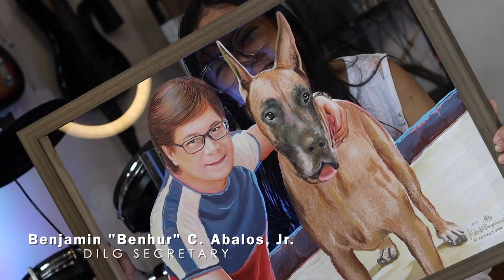3D Hand Painted Portraits | DILG Secretary Benhur Abalos 😊 Thank you po 🙏